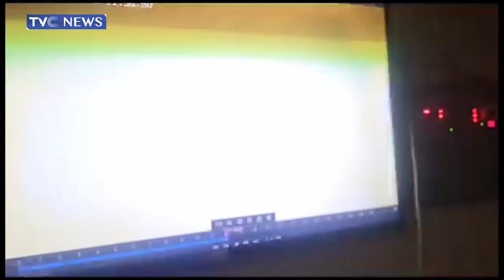FAAN Relocates To New Terminal Following Outbreak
The Federal Airport Authority of Nigeria says the reported Fire outbreak at the old terminal of the Murtala Muhammed International Airport, Lagos, was blown out of proportion on social media.